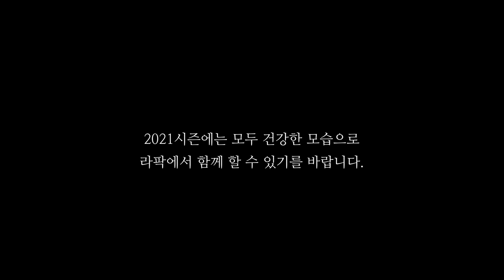[라이온즈tv] Goodbye 2020. Hello 2021!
올 한해도 아낌없는 응원 보내주신 팬 여러분께 진심으로 감사드립니다.
2021시즌에는 모두 건강한 모습으로 라팍에서 함께 할 수 있기를 바랍니다.

삼성 라이온즈는 더욱 강해진 모습으로 돌아오겠습니다.